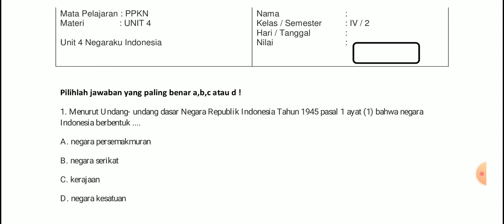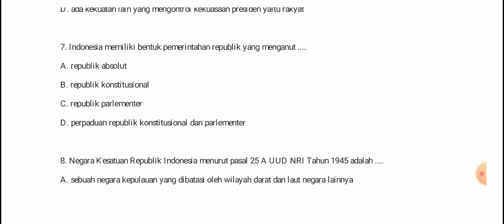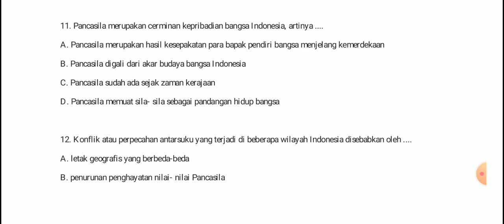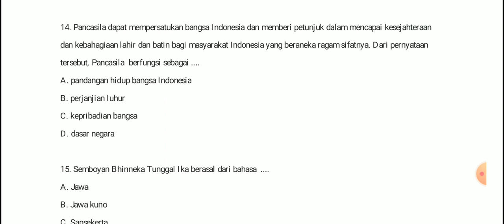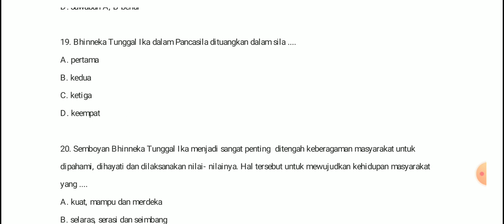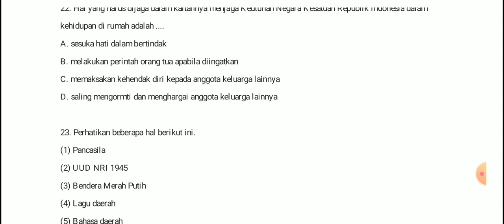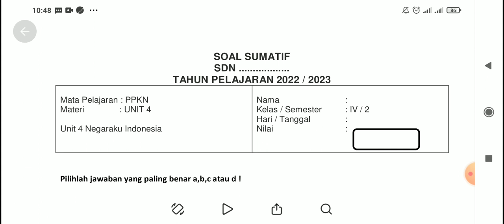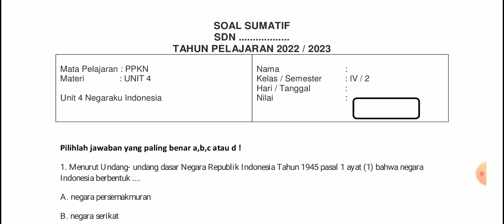Soal Sumatif PPKN Kelas 4 Semester 2 Kurikulum Merdeka Unit 4 Negaraku Indonesia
Soal Sumatif adalah Istilah Baru dalam Kurikulum Merdeka dengan nama PH/UH menjadi Sumatif merupakan penilaian hasil pembelajaran yang dilakukan oleh tenaga penggajar harian dengan Sumatif.

Kegiatan ulangan harian ini bertujuan untuk menguji kemampuan pserta didik terhadap materi yang sudah di berikan guru secara tatap muka di kelas 4  SD/MI.

Dalam video ini dijelaskan tentang

Semoga bermanfaat video pembelajaran  tentang  Soal Sumatif  PPKN Kelas 4 Semester 2 Kurikulum Merdeka  Unit 4 Negaraku Indonesia    bagi guru, orang tua siswa dan terutama bagi siswa .

Terima kasih.
Bila bapak ibu guru menginginkan file ini silahkan WA ke saya, di no WA 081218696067